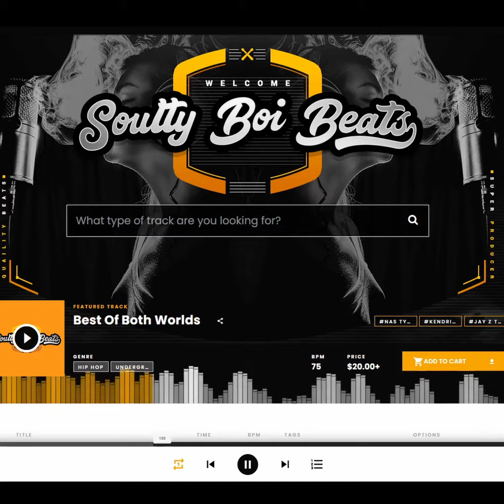Promo Hip Hop Beats By SoultyBoiBeats (Sun Set)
For more new hot hip hop joints, trap, rap songs, free rap beats, professional, mixing and mastering, and more great stuff visit:
Ensure to also become the site member and join a team of artists around the world to exchange lyrics and make music even better by visiting:

SoultyBoiBeats, The Way Music Should Be!